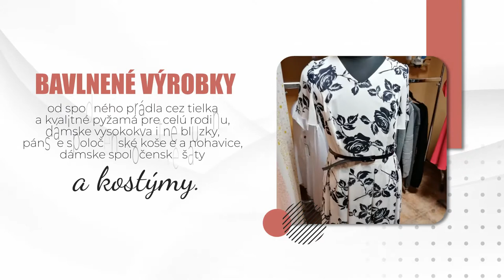Dámske oblečenie Kremnica Božena Pálešová - BOKA STYLE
Náš obchod sa špecializuje na predaj vysoko kvalitného dámskeho a pánskeho oblečenia. Ponúkame širokú škálu oblečenia, od spodného prádla, cez tričká až po pyžamy pre deti. Ďalej ponúkame dámske spoločenské šaty a kostýmy, pánske košele a dámske mikiny. V našej ponuke nájdete aj módne doplnky do večerných šiat. Ďalej pomáhame s úpravou odevov. Vitajte!